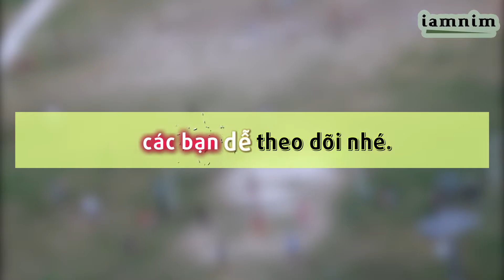[Aegisub Effect] [Kara] 149 - Flashing Words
~ Music: Sonatina No 2 in F Major Rondo - Joel Cummins